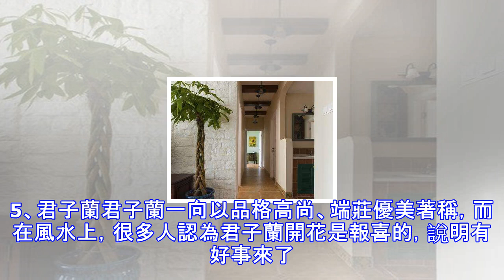這6種「招財進寶」的綠植，客廳一定要放一盆，吉利又招財，保你財運旺發大財！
這6種「招財進寶」的綠植，客廳一定要放一盆，吉利又招財，保你財運旺發大財！ 這6種「招財進寶」的綠植，客廳一定要放一盆，吉利又招財，保你財運旺發大財！ 家裡養花養草除了圖一個凈化空氣、給生活加點綠之外，就是想讓家裡像綠植一樣欣欣向榮、生生不息，今天就來看看有哪些吉利又招財的植物吧。1、萬年青很多事我們都喜歡追求一個長長久久，綠植也一樣，不用過多照料就能自行生長得很好，本身就是一件有福氣的事情。萬年青就是這樣的植物，不僅綠葉蒼翠，更重要的是它又名富貴竹，還有花開富貴的美意，節節攀升更象徵家裡生活越過越好。2、發財樹家喻戶曉的吉祥樹木，看上去就給人一種八方來財、廣納財氣的樣子，放在書房或者客廳，都...